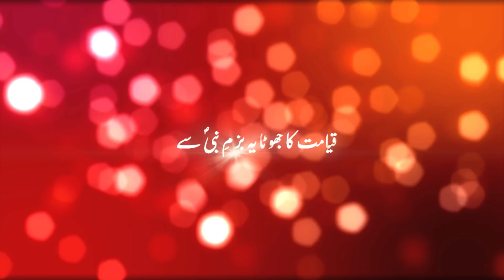MUJHE KYON NIKALA | مجھے کیوں نکالا| Rizwan Zaidi, Sajjad Zaidi & Mesum Zaidi | MANQABAT 2019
Written by Gohar Jarchvi
Recorded by Sajid Ali Khan
Mixed by Audio Engineer: Irfan Zaidi, Karachi
Video Shoot Zohair Naqvi & Sharim Naqvi
Edit by One Ten Media

مجھے کیوں نکالا
قیامت کا جھوٹا یہ بزمِ نبیؐ سے نکل کر پکارا مجھے کیوں نکالا
اتاروں گا کیسے میں اپنے گلے سے، یہ لعنت کی مالا مجھے کیوں نکالا

مجھے کوئی ایسی لڑائی بتائو جہاں پر میں میداں میں جم کر لڑا ہوں
میں خود ہی سدا بھاگنے کا ہوں عادی تو پھر میرے آقا مجھے کیوں نکالا

ہمیشہ کیے میں نے یاری کے دعوے دکھائے بہت دوستی کے دکھاوے
مجھے کیا پتہ تھا کہ اِک دن مجھی کو یہ کہنا پڑے گا مجھے کیوں نکالا

جو لوگوں نے چھیڑا کہ کیا ہو گیا تھا تو جھنجھلا کے بولا محمدؐ سے پوچھو
مجھے کیا پتہ پوچھے جاتے ہو مجھ سے مجھے کیوں نکالا مجھے کیوں نکالا

جو میداں سے گھر بھاگ کر آئے حضرت تو پہلو میں تلوار چبھ چبھ کے بولی
چلانا نہیں تھا اگر رَن میں مجھ کو تو پھر کیا ہوا تھا مجھے کیوں نکالا

یہ آپس میں کچھ دوست رو رو کے بولے کوئی تو بتائے کوئی راز کھولے
سمجھ میں نہیں آ رہا یار میرے تجھے کیوں نکالا مجھے کیوں نکالا

فرشتے لحد میں یہ آ کے پکارے دکھاتے ہیں تجھ کو اب اصلی نظارے
اَب آجا تجھے ہم بتاتے ہیں پیارے بہت پوچھتا تھا مجھے کیوں نکالا

نبیؐ کے وصیؑ نے جو تلوار تولی جمل پہ جو آئی تھی گھبرا کے بولی
او ہندہ کے بیٹے میں بیٹھی تھی گھر میں علیؑ کو بتانا مجھے کیوں نکالا

لے مشکل تری ہم نے آسان کر دی جو تیری جگہ تھی وہ تجھ سے ہی بھر دی
یہ کہہ کر فرشتوں نے دوزخ میں ڈالا تو اب نہ کہے گا مجھے کیوں نکالا